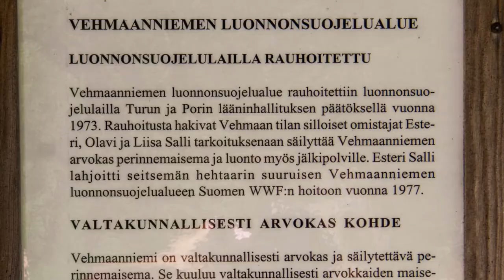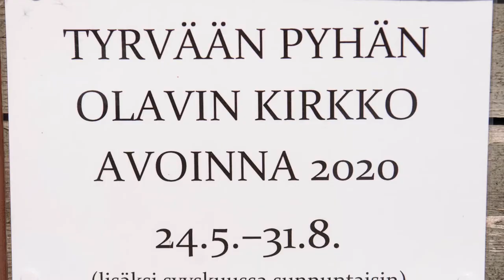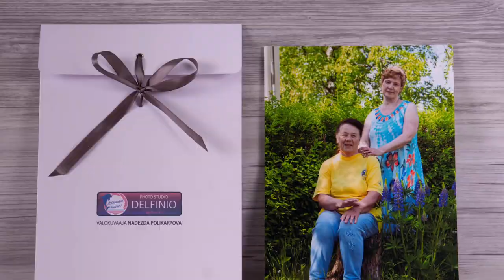Elämän värejä Sastamalassa! 13.6.2020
Aurinkoisena kesäpäivänä Photo Studio DELFINIO lähti kohti Sastamalan kaupunkia kuvaamaan Ari Tabellin perhettä heidän kotonaan ja heille tärkeissä paikoissa.

Valokuvaajan työ on vaihtelevaa ja arvaamatonta. Joka kerta matkaan lähtiessä tulee mietittyä: ”Mitähän tänään tulee vastaan?” Vastaan tulee matka, tutustuminen uuteen perheeseen ja sen historiaan, käyntejä uusissa paikoissa sekä yllätyksiä, joita et ole osannut odottaa.

Kesäinen tie, jonka varrella pysähdyimme useita kertoja nauttimaan kesän vehreydestä ja katsomaan tarkemmin kaupungin karttaa, toi DELFINION valtavan suuren ja kauniin tiilitalon luo. Sen pihassa touhusi talon emäntä tyttärensä kanssa puutarhakasvien parissa ja tutustutti minut kasvihuoneeseen, jossa tomaatit kukkivat ja ensimmäiset mansikat kypsyivät. Päivi kertoi omenapuusta, joka kantaa vuosittain maukkaita omenoita, ja yhdessä nuoremman tyttärensä Sonjan kanssa maisteli pinaatin nuorta kasvustoa kasvimaalta.

Sillä välin talon isäntä valmisti lounasta ja kattoi ruokapöydän. Upea salaatti, perunamuusi, kuullotettu kesäkurpitsa, uunissa paistetut kukkakaali ja parsakaali sekä täytekakkukahvit eivät jättäneet ketään välinpitämättömiksi. Ruokapöydän ääressä oli luontevaa tutustua perheeseen, ja samalla myös suunniteltiin päivän perhekuvaussessiota.

Koko perhe on koolla: isäntä Ari, emäntä Päivi, vanhempi tytär Suvi ja nuorempi tytär Sonja. Otettuamme perhekuvia pihalla ja tietysti tehtyämme pienet puutarhatyöt me lähdimme katsomaan lampaita ja muurahaisia Vehmaannniemeen, joka on yksi perheen suosikkipaikoista. Meidät ottivat vastaan paitsi miljoonat muurahaiset, jotka asuvat alueen yli 60 muurahaispesässä, myös lumoava tuoksu kieloista, jotka ovat Päivin lempikukkia. Lampaat lämmittelivät niityllä ja hymyilivät meille, ja Rautavettä voisi tietysti ihailla loputtomiin.

Siten lähdimme tervehtimään Pirkko-mummoa Kallialassa muutaman kilometrin päähän. Päivin lapsuudenkoti on hieno, ja Päivin äiti siinä asuu edelleen. Pihassa on kurkia, jotka viipyvät ympäri vuoden Pirkon luona sekä keinu, jossa voivat keinua muutkin kuin vain lapset. Pihassa on myös kauniisti aseteltu klapipino sekä sauna, josta Päivillä on lämpimiä muistoja. Sisällä talossa odottaa paitsi herkullinen piirakka, myös Päivin ensimmäinen nalle, jota hän halaa kuin lapsena ja muistelee kirjelappusta, jonka hän kirjoitti Hannu-isälle. ”Isä tuo minulle nalle ja palapeli.” Pirkko istuu keinutuolissa ja lukee Raamatusta ihanat jakeet:
«Etkö tiedä, etkö ole kuullut: Herra on iankaikkinen Jumala, joka on luonut maan ääret? Ei hän väsy eikä näänny, hänen ymmärryksensä on tutkimaton. Hän antaa väsyneelle väkeä ja voimattomalle voimaa yltäkyllin. Nuorukaiset väsyvät ja nääntyvät, nuoret miehet kompastuvat ja kaatuvat, mutta ne, jotka Herraa odottavat, saavat uuden voiman, he kohottavat siipensä kuin kotkat, he juoksevat eivätkä näänny, he vaeltavat eivätkä väsy.” Jes.40:28-31.

Sitten lähdimme vajaan kilometrin päähän Tyrvään Pyhän Olavin kirkolle, joka on rakennettu 1500-luvun alkupuolella. Rauhallisuus, tyyneys ja lintujen laulu täyttivät meidät joka puolelta, ja sydämenmuotoinen kivi on ikuistettuna tämän kirkon seinässä.

Viimeiselle aukeamalle aitoon ja ainutlaatuiseen UNIBIND-premiumkuvakirjaan, jota ei valmistettu vain Arille ja Päiville, vaan myös tyttärille, Ari pyysi kirjoittamaan: ”Minulla on omat suunnitelmani teitä varten, sanoo Herra. Minun ajatukseni ovat rauhan eivätkä tuhon ajatuksia: minä annan teille tulevaisuuden ja toivon.”

Olen erittäin iloinen siitä, että Photo Studio DELFINIO voi olla luomassa todellisia arvoesineitä ei vain tähän hetkeen, vaan myös tuleville sukupolville!

Photo Studio DELFINIO

Elämäsi kuvat!

Valokuva on vain pieni, ohikiitävä hetki, mutta kuvat palauttaisivat nuo hetket, tilanteet ja tunnelmat, yhä uudelleen ja uudelleen katsojan mieliin vuosikymmenien jälkeenkin.

Kuvaan rakkaudella
Nadezda Polikarpova 💖🐬